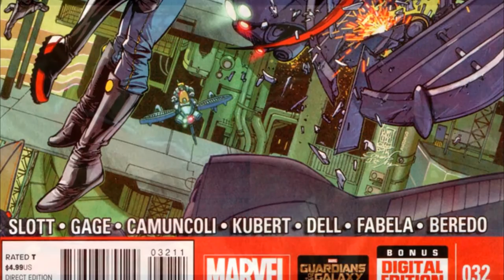REVIEW: Superior Spider-Man #32 Edge of Spiderverse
What's up party people?!!??!?

Here's a review of Superior Spider-Man #32, which was pretty friggin' sweet.

Writer: Dan Slott/ Christos N. Gage

Artist: Giuseppe Camuncoli/ Adam Kubert

Price: $4.99

Publication Date: Aug. 6, 2014

✔Great dialogue from Doc Ock as usual
✔Art was good and helped create a great visual pace that complimented the story
✔Concept for the Spiderverse story seems more interesting now
✔Awesome alternate Peter Parker trained by Wolverine

What I Didn’t Like

✘Sort of strange to have a Superior Spider-Man throwback issue

Themes:

The overall theme of the story seemed to be using the resources you have at your disposal to solve a problem that is too big for one individual.

Spidey-Ock recognized that this crazed looney killing Spider-people across the multiverse was a threat to him and his world, and that if these individuals couldn’t kill him alone, neither could he.

Rather than attempt to take him on alone, Ock decided to create an army of Spider-Men (and women) to pool their unique skills, talents, and personalities in an effort to take down the new big baddie.

In life there are times when problems arise and they’re simply more than we can handle on our own. Rather than get frustrated and give up, we should take time to take stock of what resources we have available at our disposal. It’s wise during these times to consult with others that have different insights or skills that can be beneficial in drumming up a solution what plagues you.